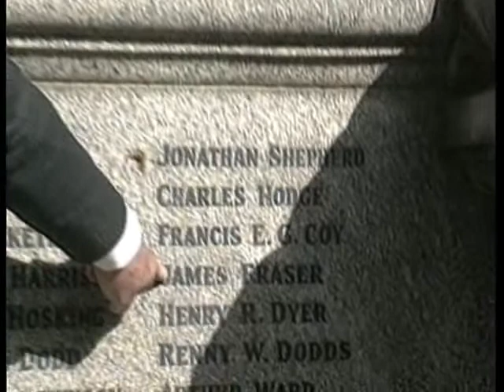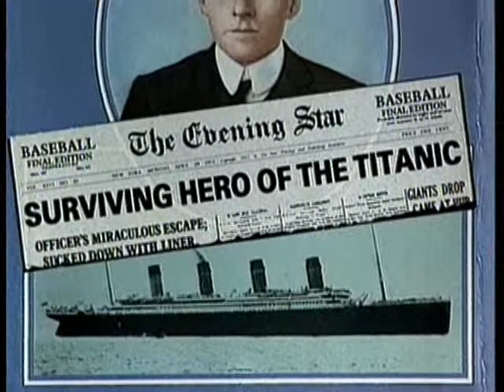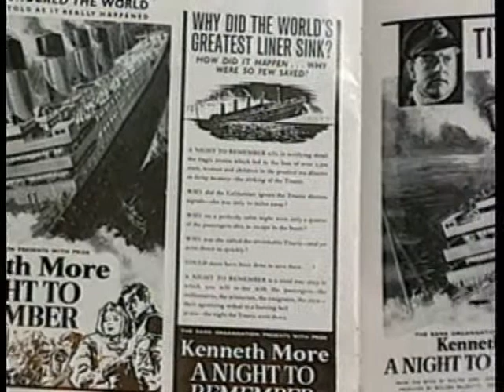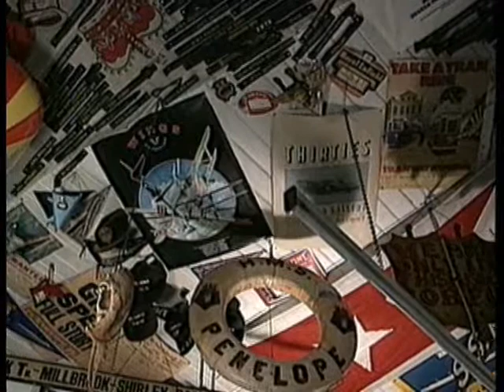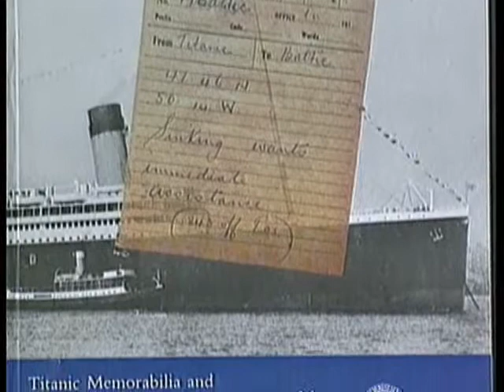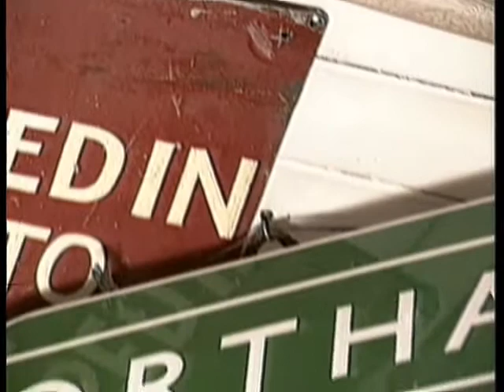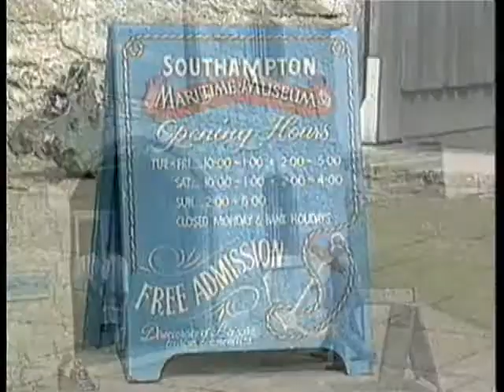TITANIC REMEMBERED III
In this part we investigates the legend that is ''Titanic'' with fascinating facts, memorabilia and personal recollections of the great ship.There are contrubitions from survivors and from relatives of others on board some who survived,some who went down.